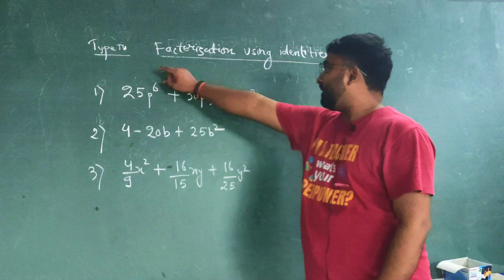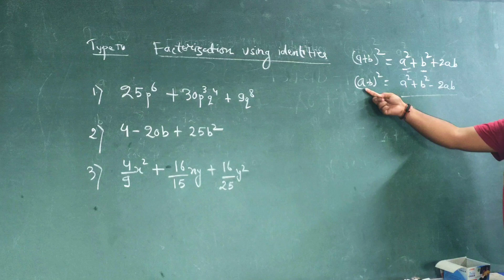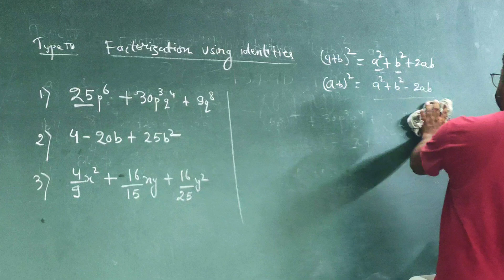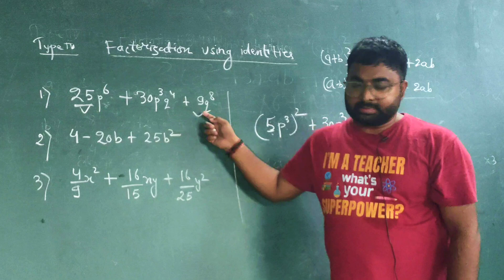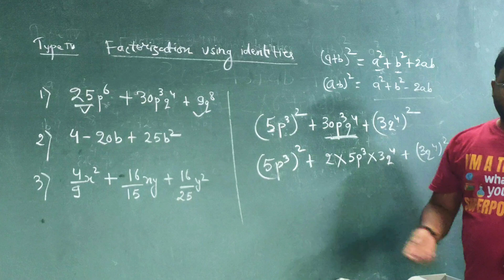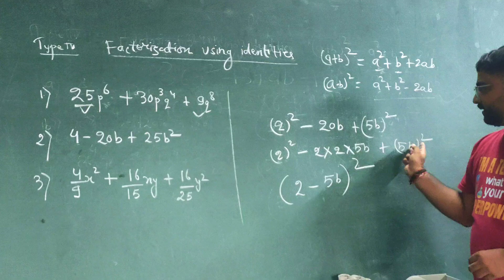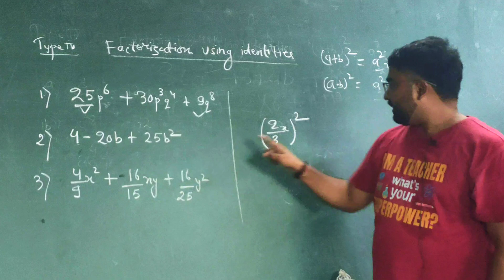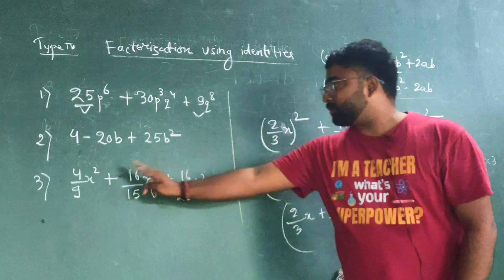how to solve factorisation using identities class 8 2024 | rs Aggarwal ncert s.chand maths class 8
class 8 factorisation by grouping cbse icse 2024 🚀 | factorisation class 8 identities questions algebra​ class8factorization​ maths​ mathsclass​

NCERT Rs Aggarwal Class 8 Factorisation cbse icse: One-Shot Lesson | Easy Methods & Examples"

Dear students
"Welcome to our one-shot lesson on factorisation for Class 8 students! In this video, we cover everything you need to know about factorisation, including easy methods and practice problems. Perfect for quick revision or understanding the topic from scratch. Learn the fundamentals, solve problems step-by-step, and ace your algebra with confidence. Watch now to master factorisation efficiently!" you can also solve rs Aggarwal and ncert questions of factorisation class 8 | how to solve gunankhand for class 7, 8 , 9 and 10.

   / shikshaalay2.0  ​
learn this concept to understand the factorisation class 8 cbse icse

factorisation class 8 mathsmathematics Factorisation class 8 Icse factorisation class 8 Rs aggarwal class 8 exercise 8a Factorisation class 8 cbse in english